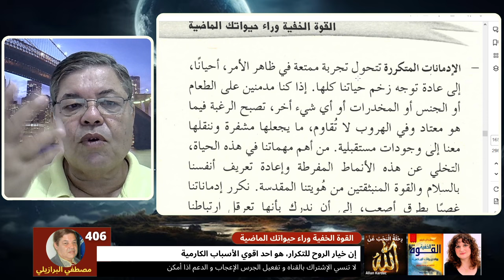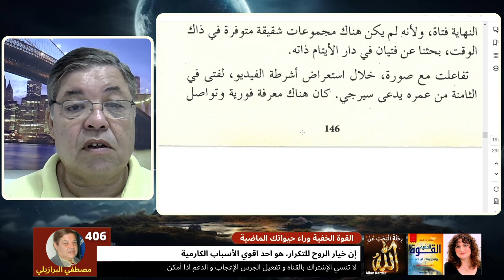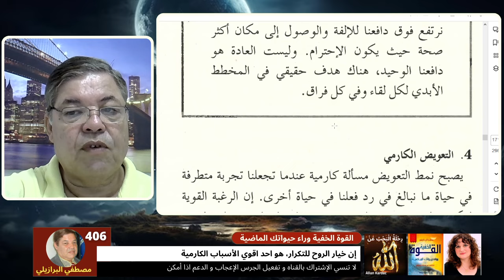406 الأسباب الكارمية الستة السبب الثالث تكرار الكارما